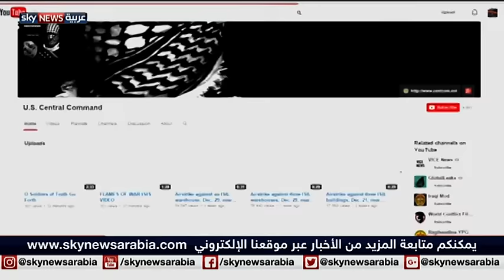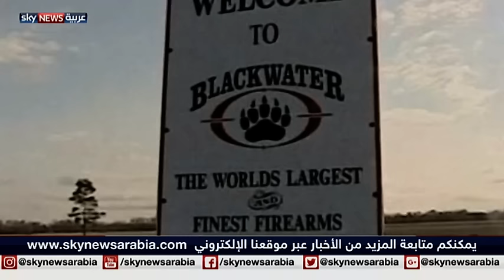تحديات الحروب الجديدة تعصف بالعالم القديم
في ملفنا الخاص الليلة سنستكمل الموضوع الذي فتحناه أمس بشأن حروب الجيل الرابع.. فقد تحول العالم من مفاهيم الحروب التقليدية القائمة على جيوش نظامية واستراتيجيات عسكرية مركزية، إلى ساحة مواجهة سهلت فيها ثورة المعلومات وتكنولوجيا الاتصال إشعال فتيل الحروب بأقل التكاليف لإحداث أكبر الأضرار.